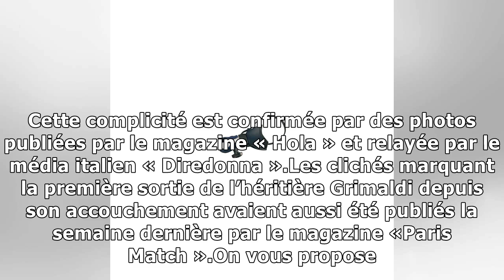Charlotte Casiraghi « très maternelle », elle est très protectrice avec sa belle-fille (photo)15...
Une chose est sûre, Charlotte Casiraghi a bel et bien été acceptée par sa belle-fille Darya, la fille de son fiancé Dimitri Rassam, issue de sa relation avec Masha Novoselova. Cette complicité est con...